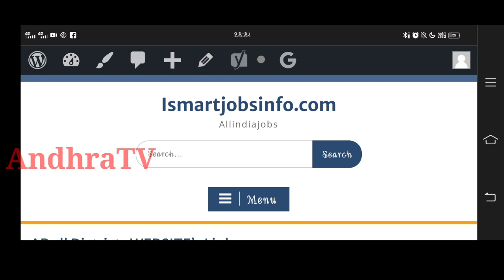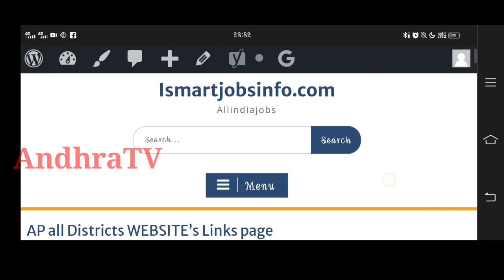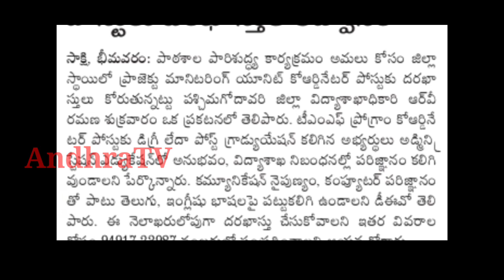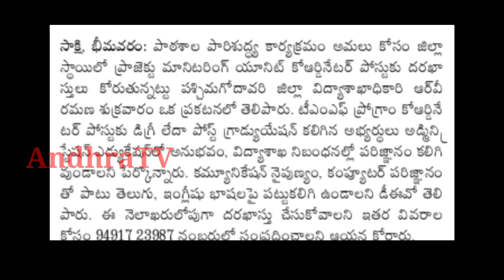AP జిల్లా విద్యాశాఖ కార్యాలయం , మధ్యాహ్న భోజన పథకం విభాగంలో ఉద్యోగాలకు నోటిఫికేషన్స్ | AndhraTV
AP YSR ఆరోగ్య శ్రీ హెల్త్ కేర్ ట్రస్ట్ లో ఉద్యోగాలు | YSR Arogya Sri Health Centers jobs | AndhraTV

AP అంగన్వాడీల్లో పర్మినెంట్ ఉద్యోగాలకు దరఖాస్తుల ఆహ్వానం | అంగన్వాడీ కార్యకర్తలు , హెల్పర్స్ ఖాళీలు

AP జిల్లా బాలల పరిరక్షణ విభాగం & శిశుగృహ సంస్థలో ఉద్యోగాలు| No Exam No Fees | Walk in interview jobs

తపాల శాఖ లో 38,926 పరిక్ష లేకుండా ఉద్యోగాల భర్తీ | రాత పరీక్ష లేదు | అన్నీ జిల్లాల వారు అర్హులే | GDS jobs